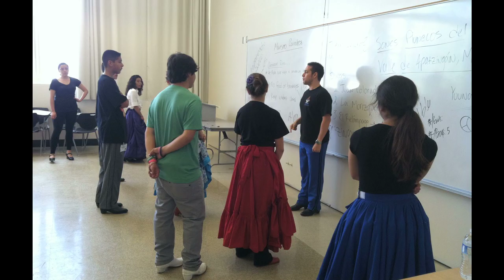Ballet Folklorico Mexico Azteca at Danzantes Unidos 2012